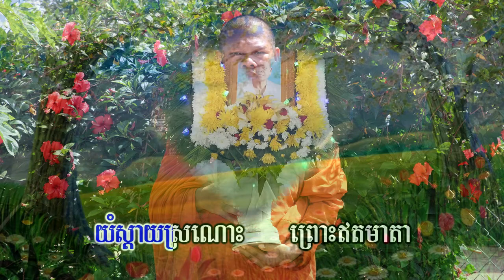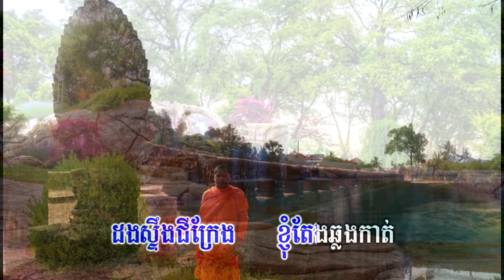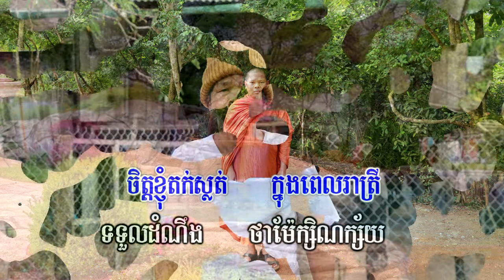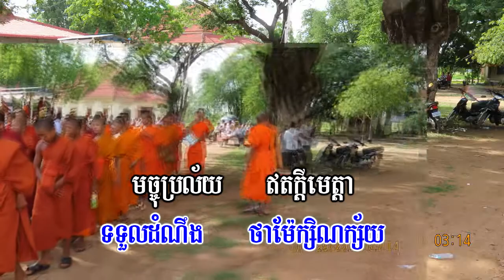បាត់ម៉ែទៅណា Tepmony's Song about my mother Sin Yaim Funeral 7 24 2021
I-ដួងចិត្តខ្លោចផ្សាឱរារីងរៃ   កើតទុក្ខរាល់ថ្ងៃរស់រងសោកា
   យំស្តាយស្រណោះព្រោះឥតមាតា បាត់ម៉ែទៅណាមិនឃើញវិលវៃ។
II-ដងស្ទឹងជីក្រែងខ្ញុំតែងឆ្លងកាត់ ដែលនៅមានពិតស្ពានកំពង់ក្តី
    ស្កាត់ទៅជួបភ័ក្ត្រអ្នកមានគុណថ្លៃ  តែម៉ែក្សិណក្ស័យរលត់សង្ខារ។
R-ឱ! ភូមិទ័ពសៀមក្រៀមចិត្តចម្បែង ដងស្ទឹងជីក្រែងខ្ញុំតែងអក្ខរា
    ជួយចាំរឿងខ្ញុំកុំភ្លេចឡើយណា  ចារទុកជាប់ជាកសិណសាក្សី។
III-២៤កក្កដាឱរារន្ធត់    ចិត្តខ្ញុំតក់ស្លុតក្នុងពេលរាត្រី
     ទទួលដំណឹងថាម៉ែក្សិណក្ស័យ  មច្ចុប្រល័យឥតក្តីមេត្តា។

និពន្ធទំនុកច្រៀងដោយភិក្ខុៈ មហាញ៉ ទេពមុនី (មុនិន្ទត្ថេរោ)
វត្តព្រះពុទ្ធរង្សី ទឹកដីទីក្រុងដែនបូរី រដ្ឋខុននិចធីខិត សហរដ្ឋអាមេរិច
បាននិពន្ធកាលពីថ្ងៃសុក្រ ៦កើត ខែចេត្រ ឆ្នាំជូត ទោស័ក
ព.ស.២៥៦៤ ត្រូវនិងថ្ងៃទី១៩ ខែមីនា ឆ្នាំ២០២១។
និពន្ធបទភ្លេងដោយ អ្នកស្រី តាំង ស្រីពេជ្រ នៅប្រទេសបារាំង
សម្រួលតន្រ្តី និងច្រៀងដោយ លោក ថន សុីថុន នៅប្រទេសបារាំង